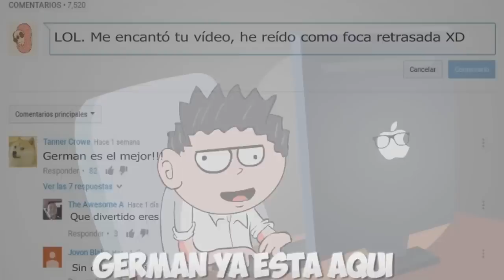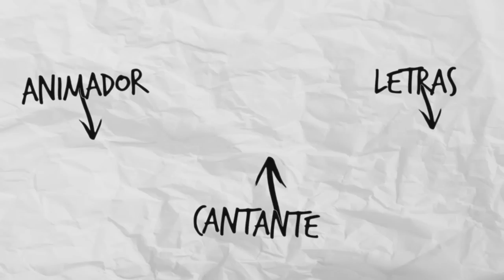RAP DE GERMAN ANIMADO (by Lordgokux)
Hola, soy Fredy Toys y Bienvenidos!
CANAL DEL CREADOR DE LA ANIMACION LORDGOKUX